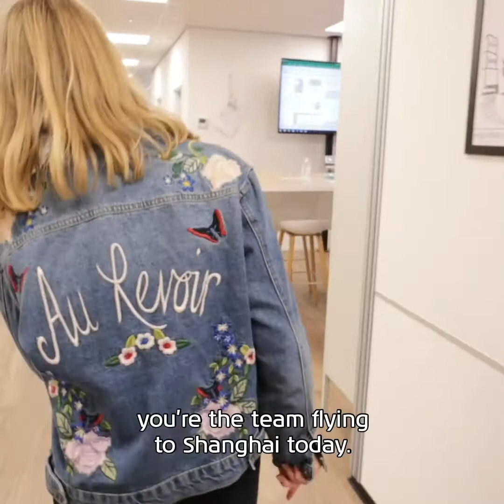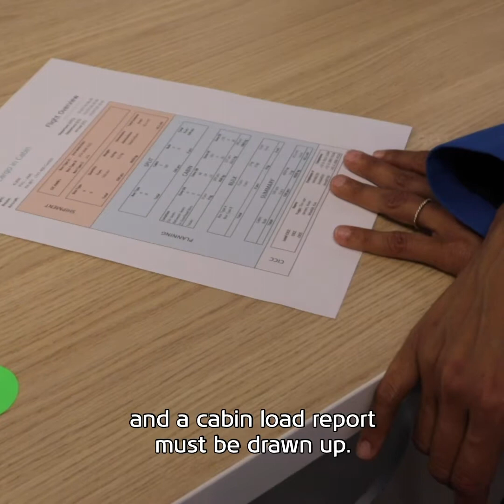Intern On A Mission